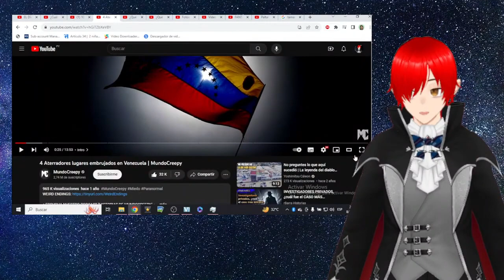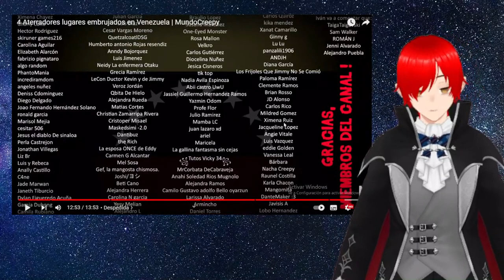Reaccionando a 4 Aterradores lugares embrujados en Venezuela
Bueno amigos aquí tenemos una reacción interesante. como soy de Venezuela me sorprendió que alguna de estas leyendas no la conocía.
bueno sin mas que decir disfrutenlo.